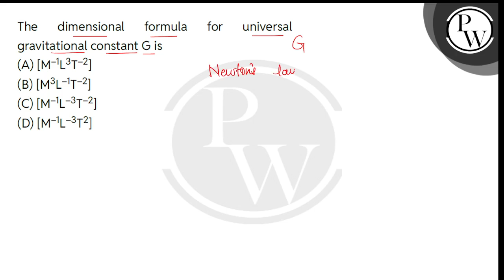The dimensional formula for universal gravitational constant G is....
The dimensional formula for universal gravitational constant G is 📲PW App